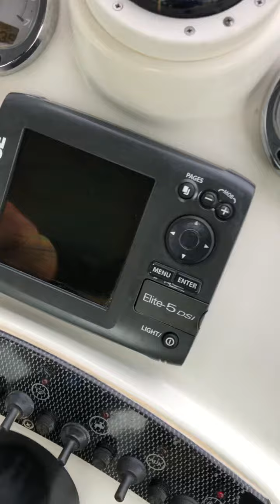2014 Saver 690 Open Verado 200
2014 Saver 690 open for sale by Pronautika , 135 hours only !
PRO-NAUTIKA d.o.o.
Zagrebačka cesta 81
10290 Šibice/Zaprešić